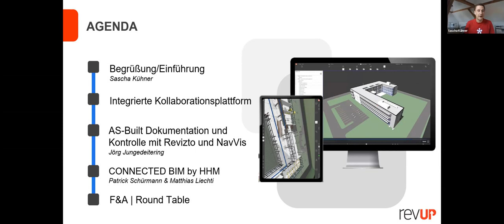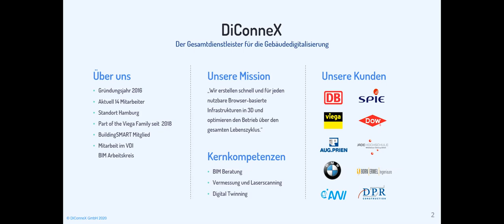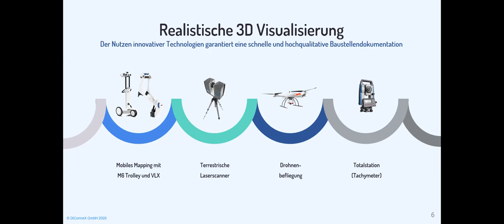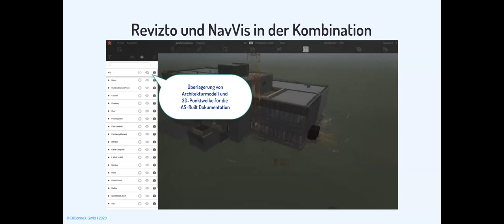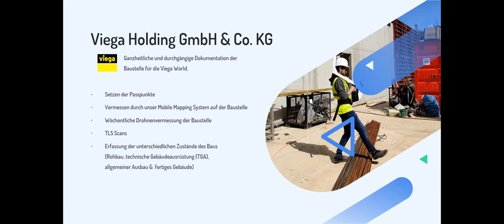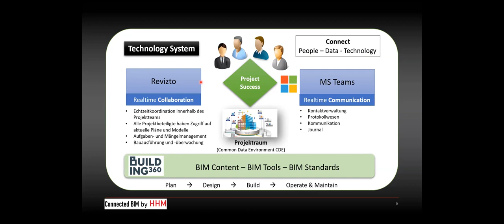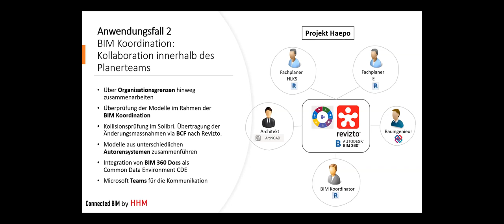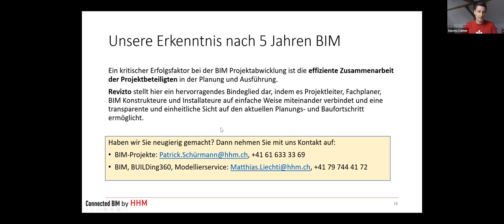Digitale Kollaboration und As-Built-Dokumentation. 27. August, 2020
In diesem RevUP, moderiert von Sascha Kühner, werden unsere beiden Kunden Diconnex und HHM 2 ganz unterschiedliche Use-cases von Revizto präsentieren.

- AS-Built Dokumentation und Kontrolle mit Revizto und NavVis -
“Entwicklung und Darstellung eines Prozesses zu AS-Built Dokumentation mittels 3D-Laserscanning und der Zusammenführung mit BIM Modellen in Revizto und der Bereitstellung von Aufgaben im NavVis IndoorViewer.” - Jörg Jungedeitering

- CONNECTED BIM by HHM – mit digitaler Kollaboration zum Projekterfolg -
“Erfahren sie mehr über das Connected BIM Konzept des Schweizer Gebäudetechnik-Planers HHM. Lernen sie dabei die Bedeutung der Konnektivität im BIM Prozess kennen und sehen, welche Schlüsselrolle Revizto als Kollaborationsplattform dabei einnimmt.” - Patrick Schürmann & Matthias Liechti

Agenda:
• Begrüßung
• Präsentation Diconnex
• Präsentation HHM